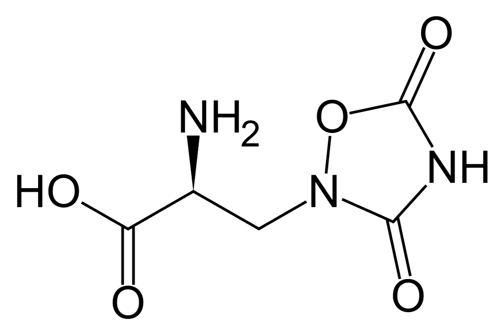Quisqualic acid | Wikipedia audio article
This is an audio version of the Wikipedia Article:
Quisqualic acid

SUMMARY
Quisqualic acid is an agonist of the AMPA, kainate, and group I metabotropic glutamate receptors.  It is one of the most potent AMPA receptor agonists known. It causes excitotoxicity and is used in neuroscience to selectively destroy neurons in the brain or spinal cord. Quisqualic acid occurs naturally in the seeds of Quisqualis species.
Research conducted by the USDA Agricultural Research Service, has demonstrated quisqualic acid is also present within the flower petals of zonal geranium (Pelargonium x hortorum) and is responsible for causing rigid paralysis of the Japanese beetle. Quisqualic acid is thought to mimic L-glutamic acid, which is a neurotransmitter in the insect neuromuscular junction and mammalian central nervous system.